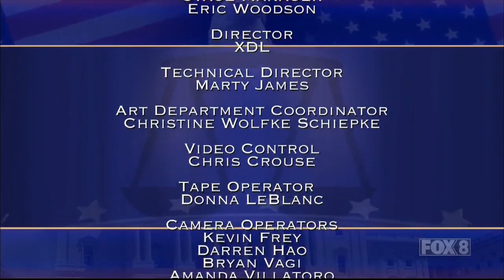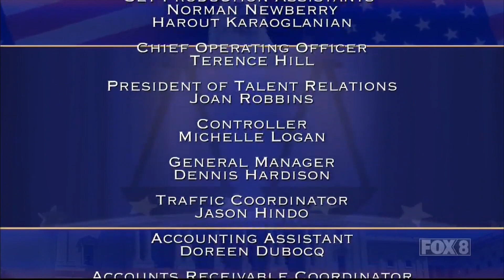Raise The Roof Not The Floor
Justice for All With Judge Cristina Pérez, Frat, Mateo and Jovon fight for what they feel is owed to them, two members of an opposing fraternity try to defend why they are not responsible.